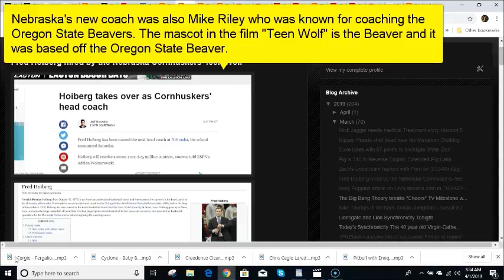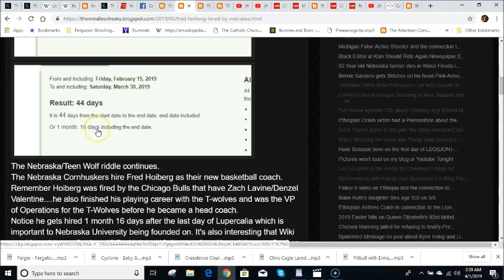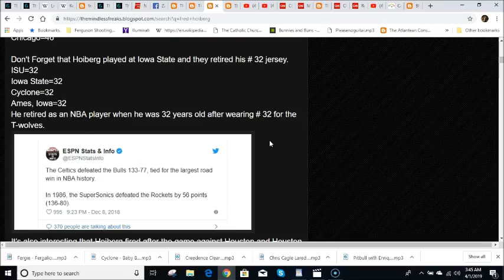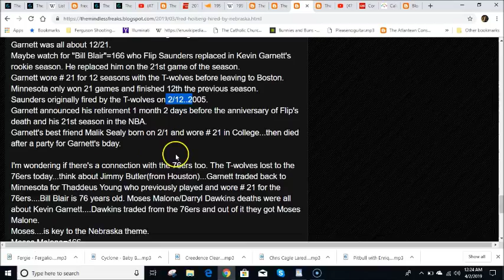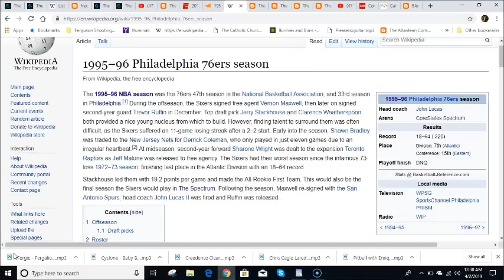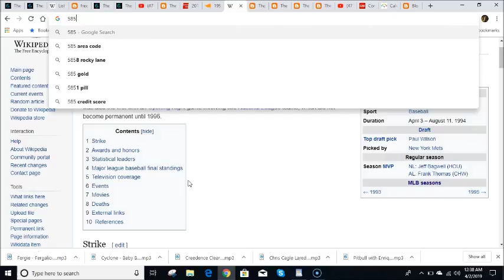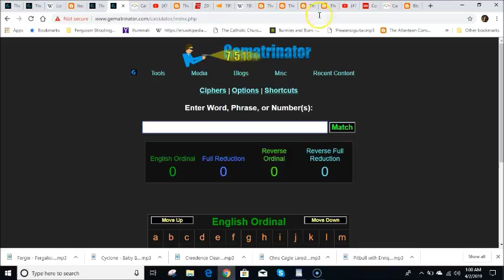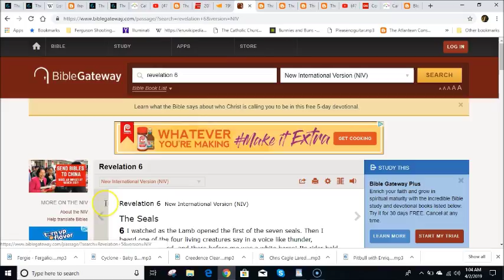Fred Hoiberg hired by Nebraska scripted by the Teen Wolf Theme-Philadelphia-Earthquake/Bridge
Garnett's numbers of 21 and 5 are also interesting as "Philadelphia"=521(satanic)

Link to Zachary K. Hubbard's Book